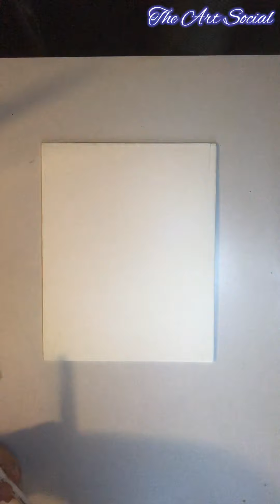The Art Social - Episode 1 - “The Beautiful Home”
Welcome back!

As requested, today we will be painting “A Beautiful Home”. A simple painting that includes various details that catch the eye.

Supplies Needed:
- 1 Canvas (8x10)
- 1 Large Brush (no bigger then 1inch wide needed)
- 1 Medium Brush (this will be to paint the house, it would be best that this brush be flat and not rounded)
- 1 Small Brush (this will be for the very small details such as the outlines, the smaller the better)
- Acrylic Paint (red, blue, black, white and green)
- 1 Cup with Water and a Paper Towel (in order to clean your brushes between colours and clean your brushes when the painting is done)
- Masking Tape (this is optional but I strongly suggest it. This is to add tape to the back of your canvas and stick it to your table so it doesn’t move while painting)

I am over the moon happy with the viewing results from my introduction video posted on Monday, therefore I want to take the time to thank each and everyone of you for tuning in.

Now without further ado, let’s begin this painting!

And remember, STAY CREATIVE 🎨❤️